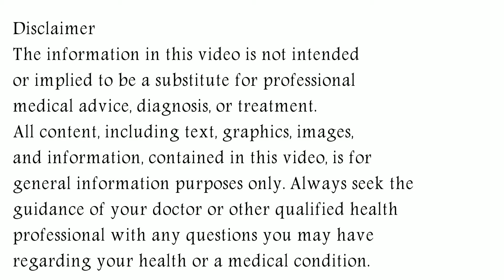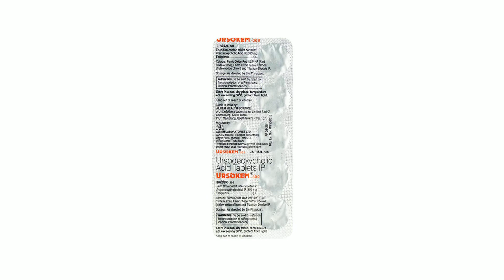Ursokem Tablet, Ursokem 150 mg, 300 mg Tablet Uses & Side Effects in Hindi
In this video, we will discuss what are the uses and benefits of ursokem tablet. How to take ursokem tablet. We will also discuss what are the side effects of ursokem tablet. Watch the complete video for detailed review of ursokem tablet in hindi.